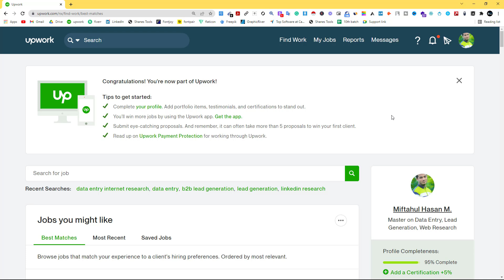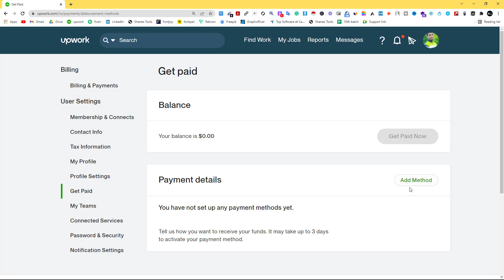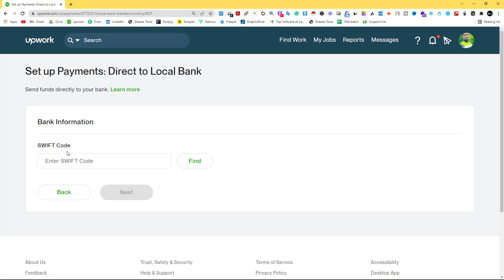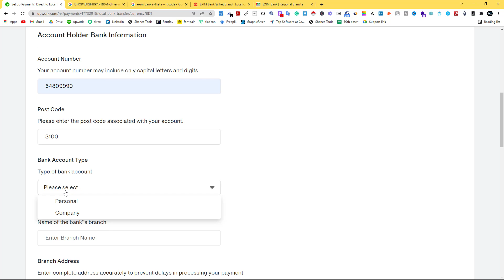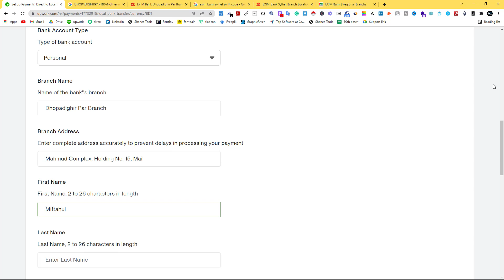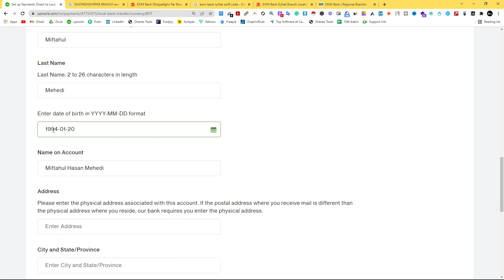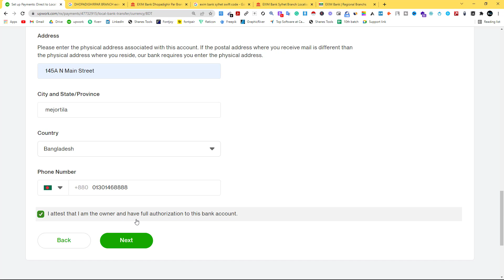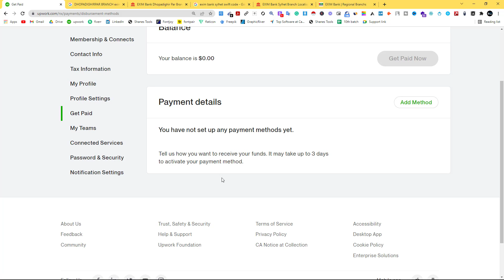15) Upwork Payment Method A-Z | Upwork complete Course - Part 15 | Rh Tech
In this video, I am going to show,  Upwork Payment Method A-Z | Upwork complete Course - Part 14 | Rh Tech